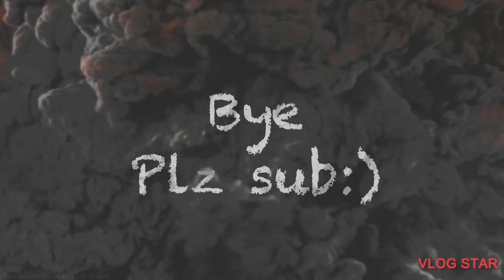Me: When Steve got announced in Smash:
Boom.